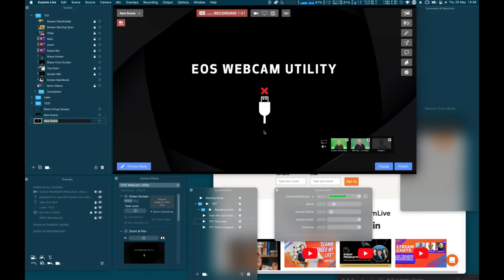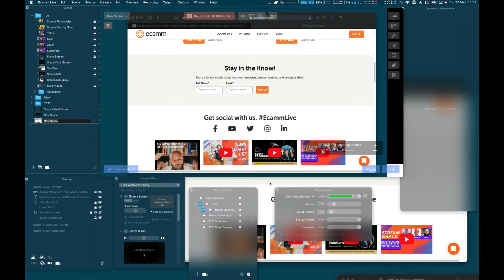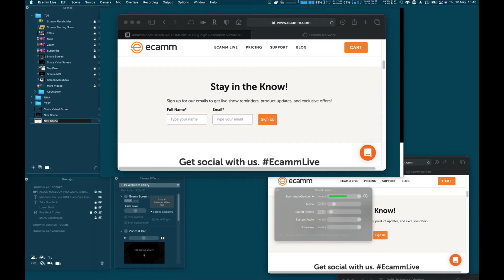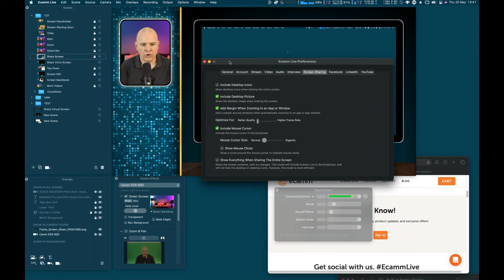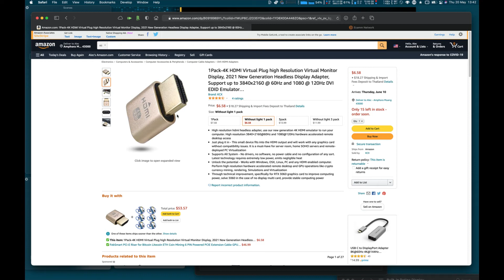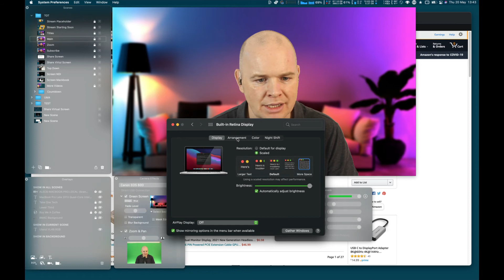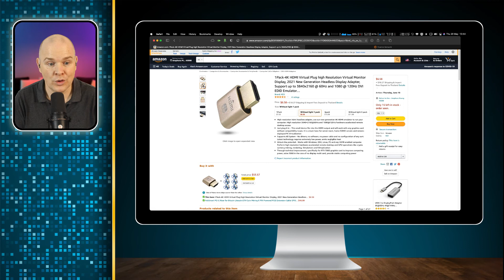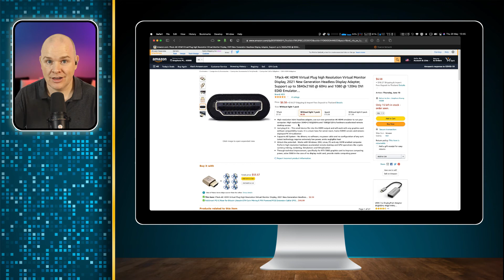Level up your Ecamm Live screen sharing with this simple hack!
Checkout my Ecamm Live Masterclass! Over 100 videos, always up to date with the latest Ecamm Live version. Lifetime access - it's your online resource for all things Ecamm Live!
In this video I talk about how you can use a virtual monitor to give you more screen real estate for your ECAMM Live screen sharing demonstrations.

It gives more flexibility than the standard screen sharing capabilities of ECAMM live when you are using it on a single screen laptop.

You can pick up one of the 4K Virtual Monitors

00:00 Introduction
00:55 Built in ECAMM Live screen sharing
01:20 Basic Ecamm Live screen sharing
04:10 Hiding the Ecamm Live Interface from screen share
05:40 The Solution!
08:00 Summary